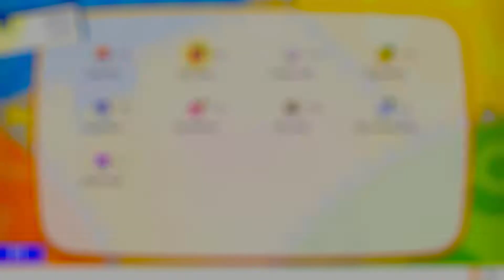Pokemon Let's Go Pikachu & Eevee Walkthrough - 12 (Zapdos Encounter)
Part 12 of a walkthrough of Pokemon Let's Go Pikachu & Eevee For Nintendo Switch. In this Episode I will be hunting down and capturing the first legendary bird Zapdos.

In this walkthrough I will be aiming for 20-40 minute episodes, avoiding all grinding, most wild pokemon encounters and a lot of trainer battles so that the walkthrough is straight to the point showing you the required route to get through the main game, while showing most of the secrets and items you can find in the game.